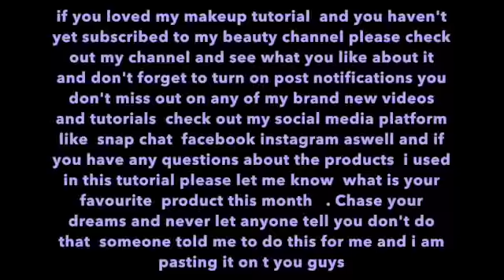burnt orange makeup autumn series look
This video is about burnt orange makeup autumn series look